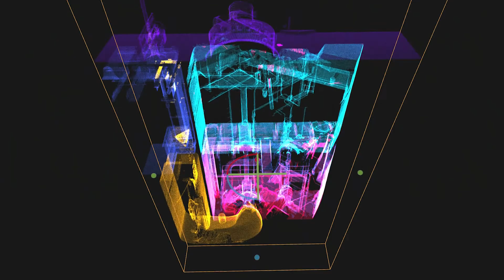Reimagining the Possible with Reality Capture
This Engineers Week, our Advanced Design Technology Lead Brian Gombos, PE, discusses how reality capture could play a role in helping our clients reimagine the possible on their infrastructure improvement efforts.